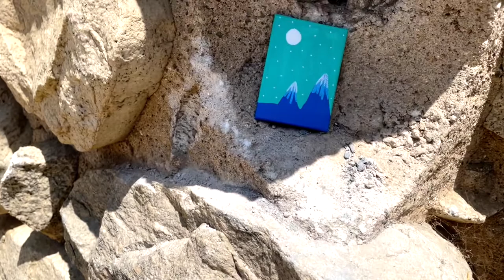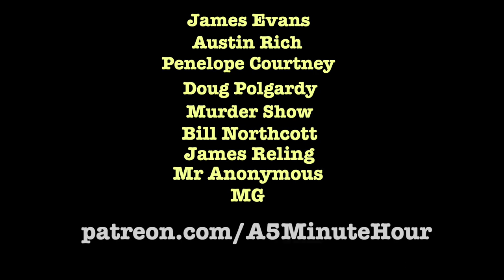Folk Doll / Sound Art / Mail Art / Nippy / Robolights / Gunung Dempo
Jessica works on a new primitive folk doll. Michael Ridge gets sound from a battered metal tray, a 6V motor, spring and a worn knife blade. We find a small painting by Milicent Fambrough. Todd Anderson-Kunert gives a report about his little blue friend Nippy. Tony Scott walks by Robolights in Palm Springs. Colin reviews Gunung Dempo tea.

▶ Our contributors:
Jessica King

▶ Special mention to our Patron supporters: James Evans, Austin Rich, Penelope Courtney, Doug Polgardy, Murder Show, Bill Northcott, James Reling, Mr Anonymous, and MG.